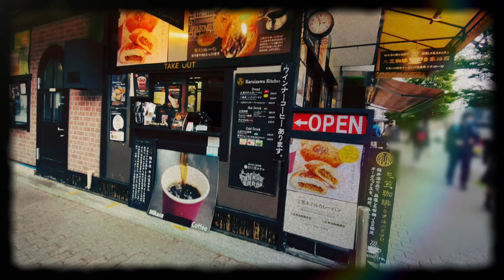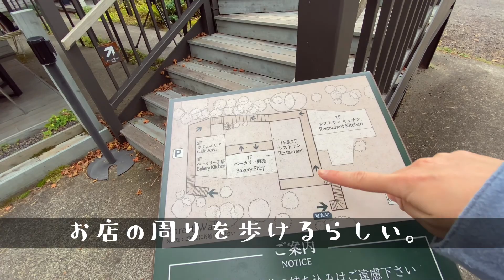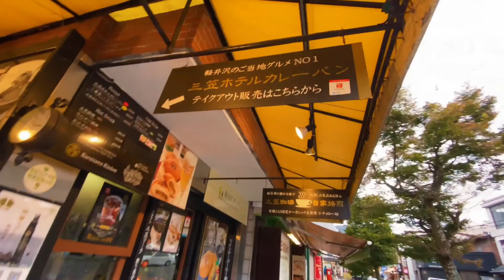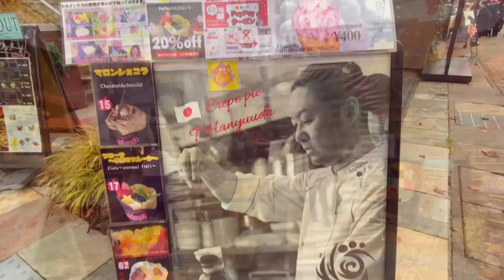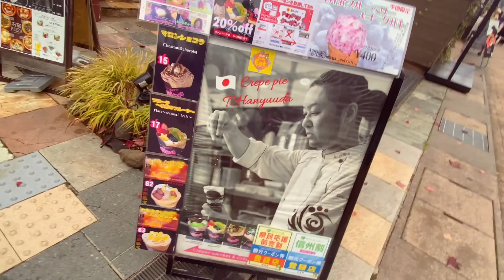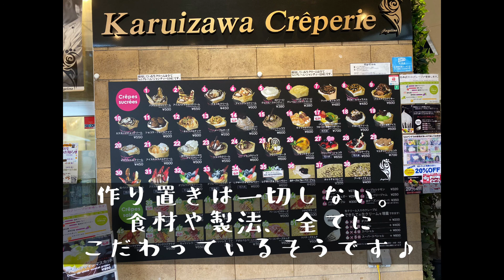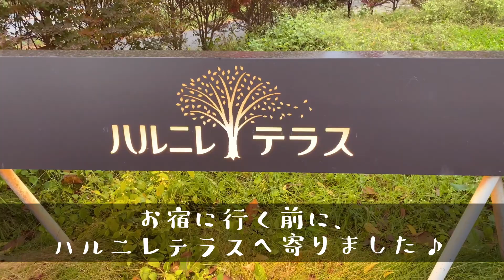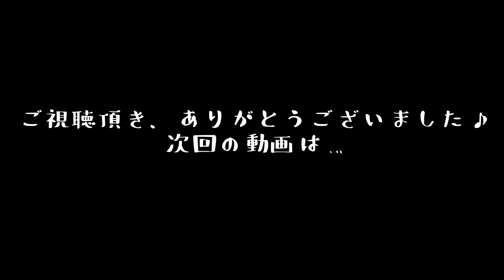軽井沢旅行記🌿食べ歩き編🥯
今回の動画は、軽井沢で食べ歩きをしてきた旅行記です♪♪🌿
いろんな有名どころのグルメやデザートをご紹介🍽

中には偶然の遭遇も🐒💕

旅行気分になれる、癒しのひとときをお届けします♪
よかったらぜひ、みていって下さい😊🎶

次回の予告もあります!😳